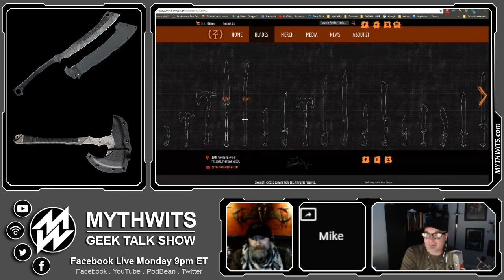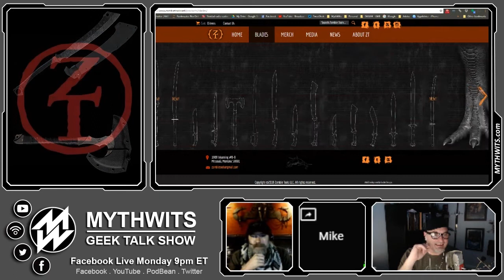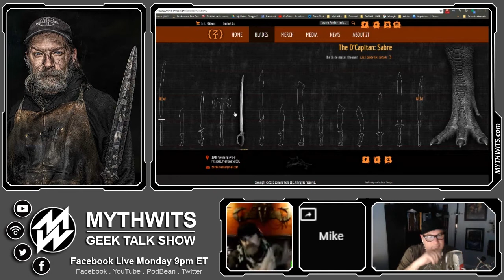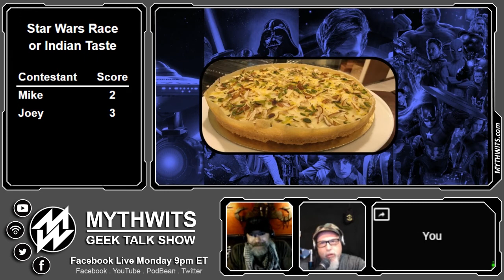504 Zombie Tools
Joey Arbour is a founder and now sole owner of Zombie Tools. Currently 43 year old, he has been making blades for around 13 years 10 of which as Zombie Tools. Zombie Tools employs eight of the best/craziest hooligans you've ever met.